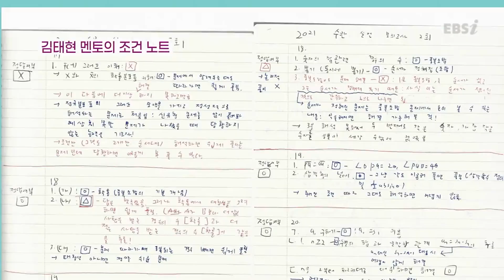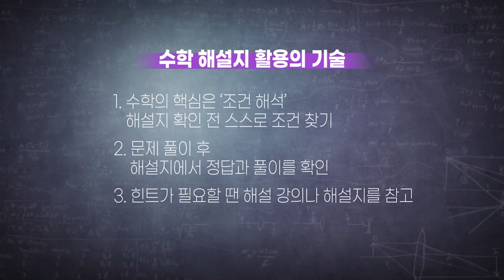"이걸 봐, 말아?" 어려운 수학 문제 안 풀릴 때 답지 보면서 풀어도 될까? I 수학 해설지 활용법 I 수학 문제 푸는 법 I 공부의 기술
고려대학교 신소재공학부 재학중인 김태현 수학 멘토가 알려주는 수학 공부의 비결👀
개인적인 경험과 노하우가 담긴 수학 해설지를 활용한 수학 공부 꿀팁을 알려 드립니다🍯